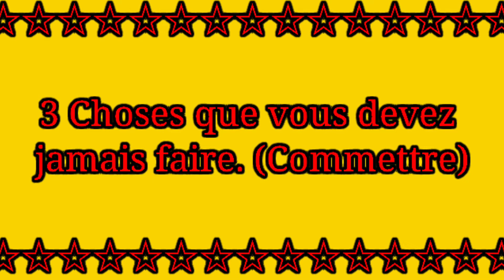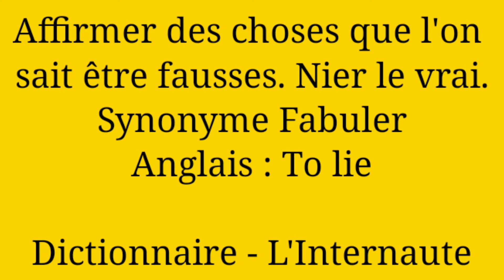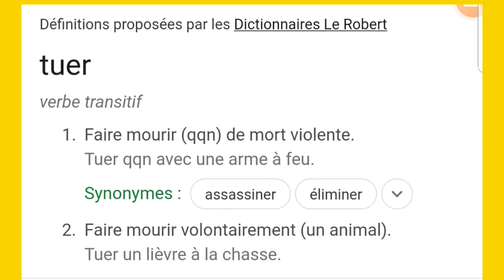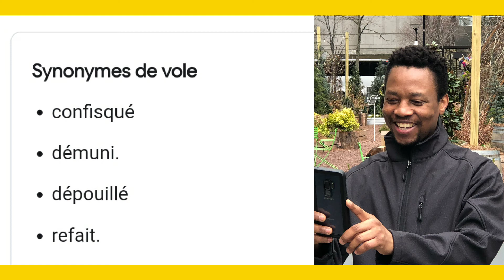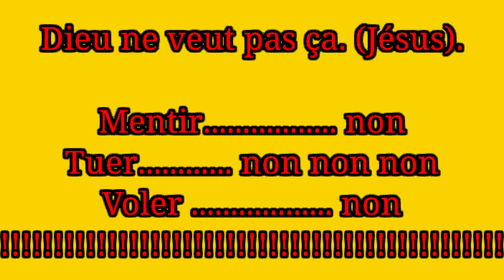3 Choses que vous devez savoir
Gade vidéo a nèt pouka konprann enpòtans 3 bagay sayo kew pa dwe janm fè.